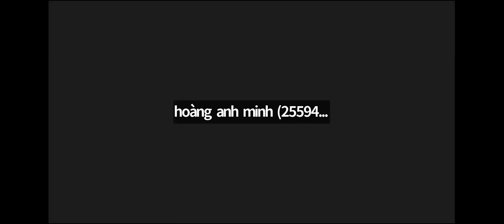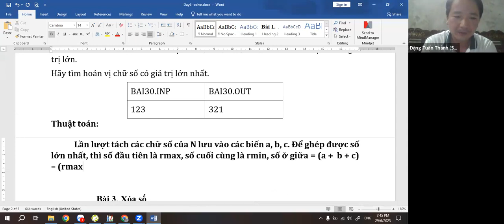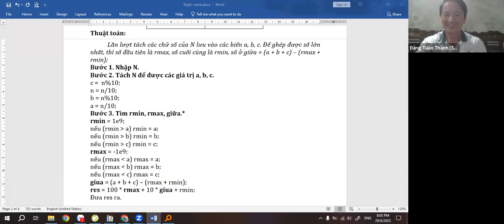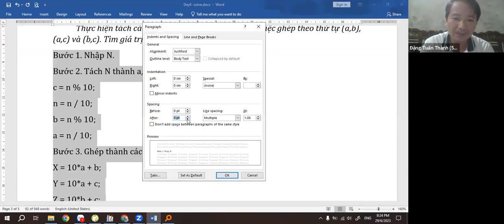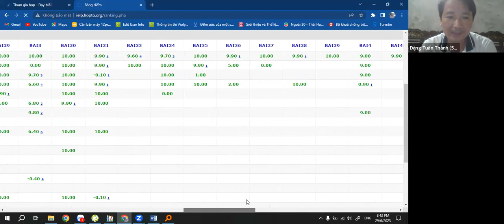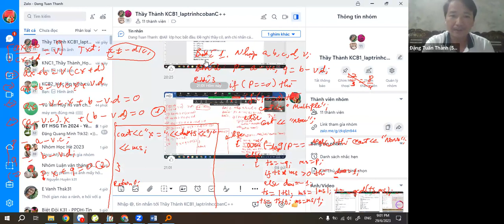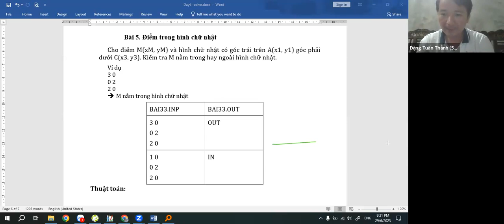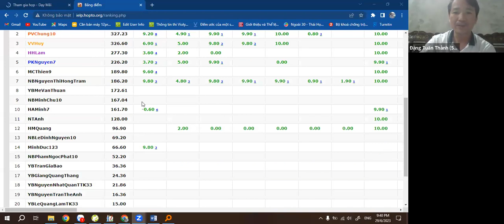Day 7 - Câu lệnh rẽ nhánh - rút gọn phân số, tìm min max -Thầy Đặng Tuấn Thành